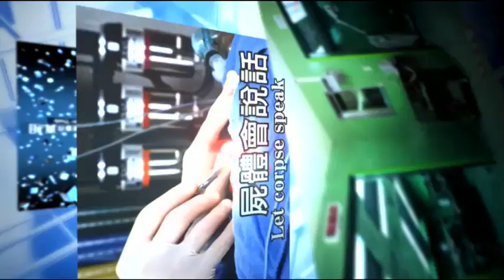Institute of Forensic Medicine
法醫研究所